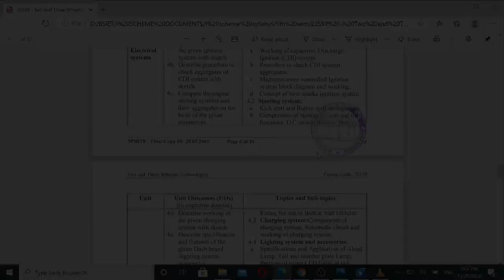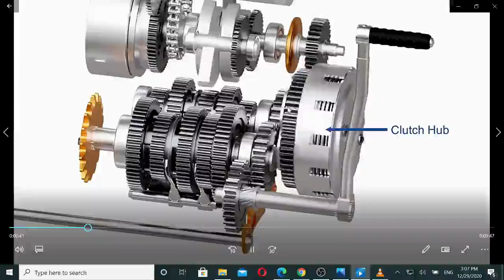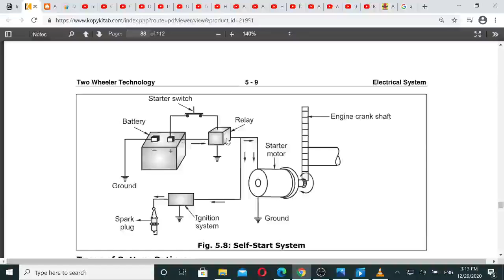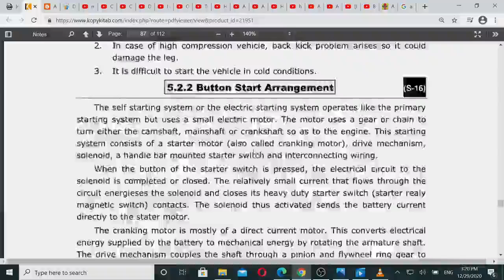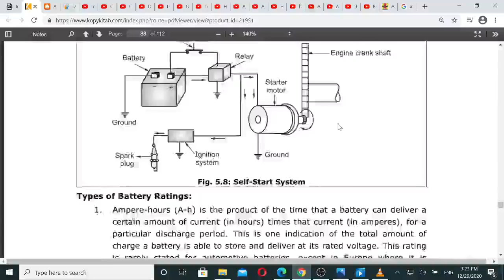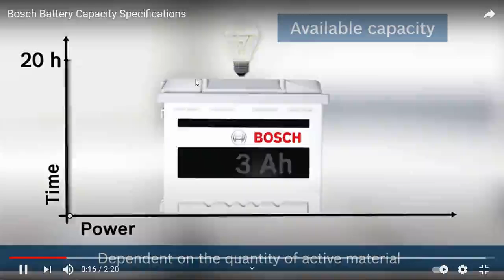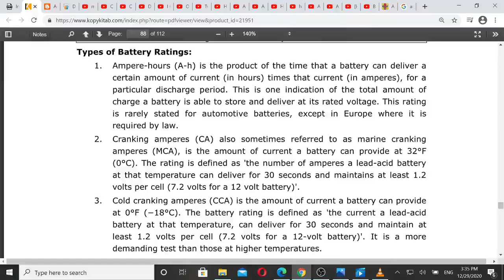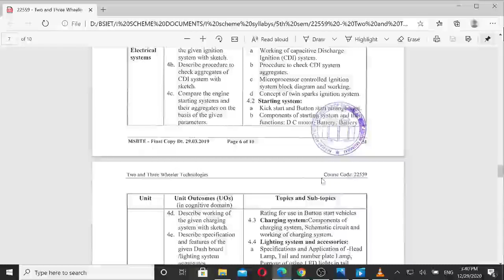22559_TTW_U04_L03_Starting system in two wheeler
Kick start & Self start